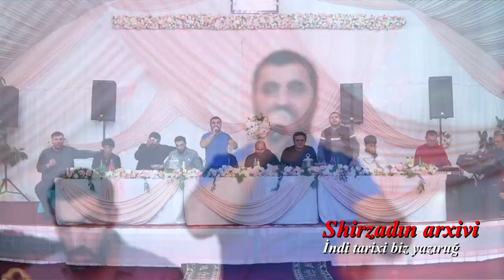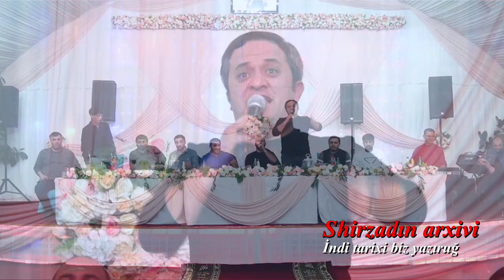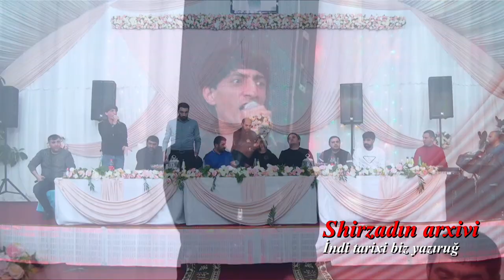Anarın toyu Sən kimi meydanda utandırmağa çalşırsan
Baxın bəyənin..layk edin , koment yazun ...
tənqid olar amma təhqir nəbadə
əziyyətə dəyər özüvüzə hörmət qoyun
ALLAH tərəfi olun